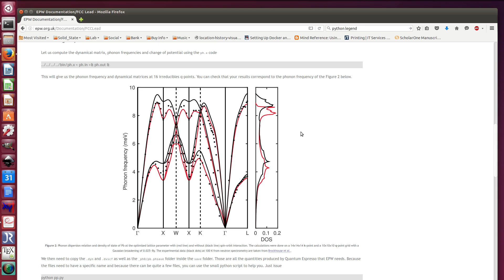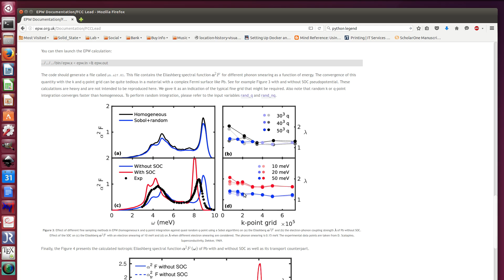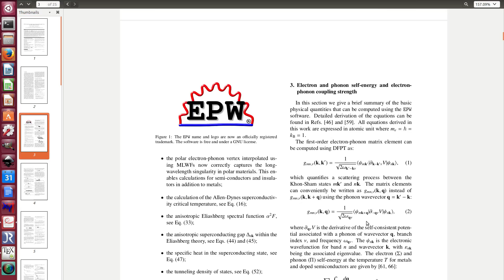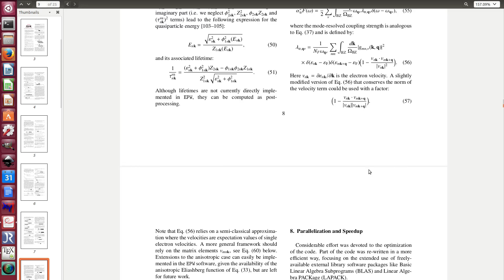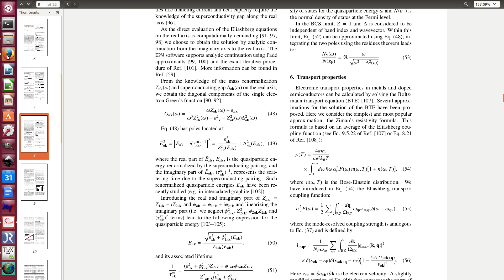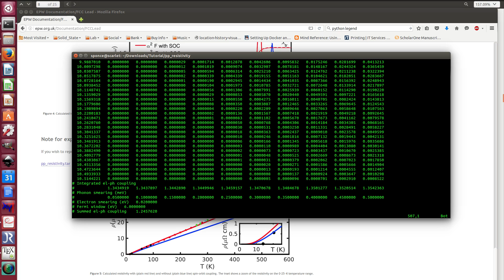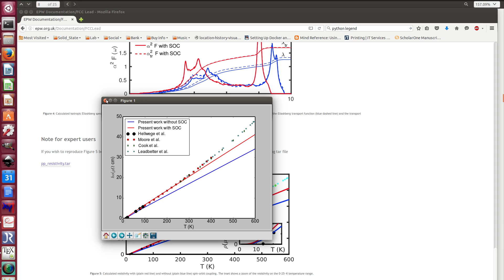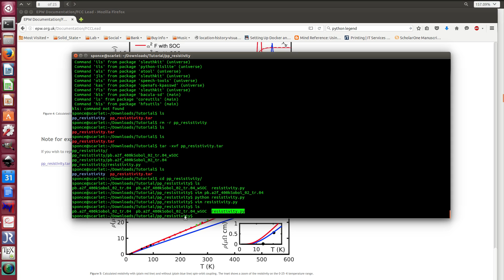EPW: How to compute the resistivity in Pb [HD 07]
This small tutorial is to show you how to compute the electronic resistivity of metals (here Pb) using the Ziman formula. I will also discuss the effect of spin-orbit coupling.